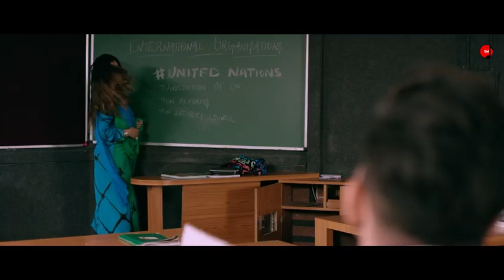Mile har Janam Tujhko Yahi Fariyad Karte Hain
Love is back